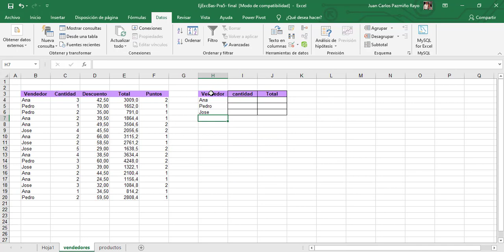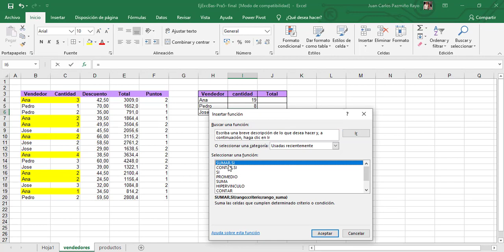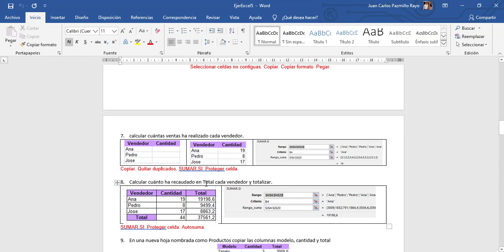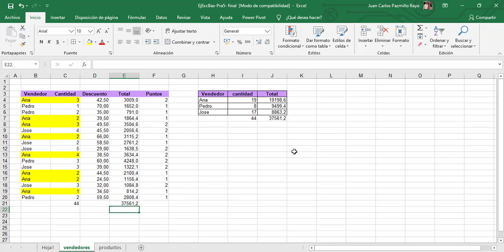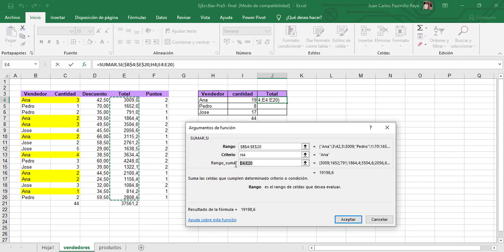Excel Básico-Función Sumar.Si- Ejercicio 7